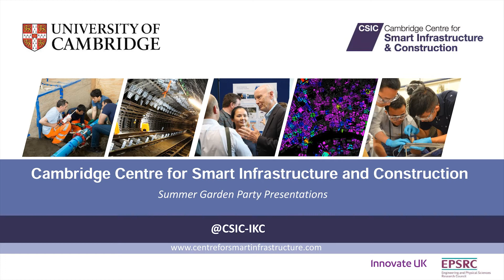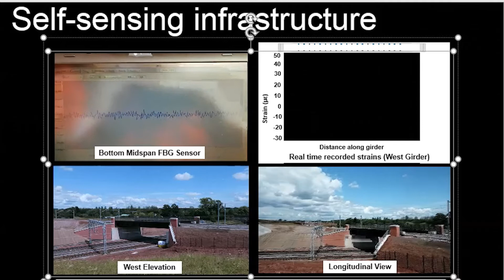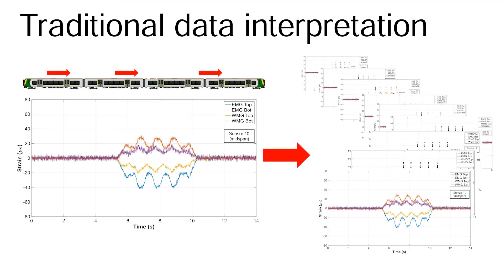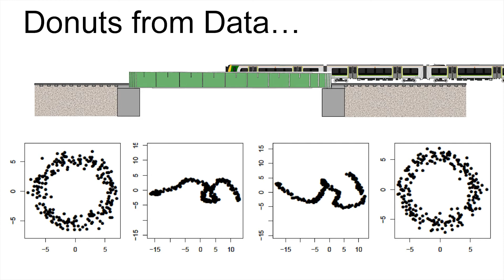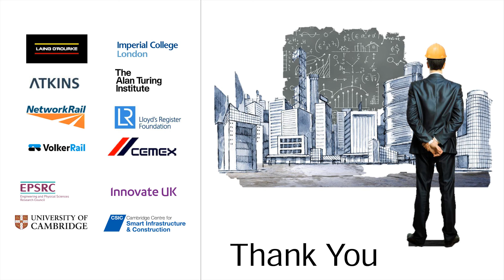Data Centric Engineering - A new language for 21st century civil engineers - CSIC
Short presentation by CSIC Research Associate Dr Liam Butler at the CSIOC Garden Party on 18 September 2017.